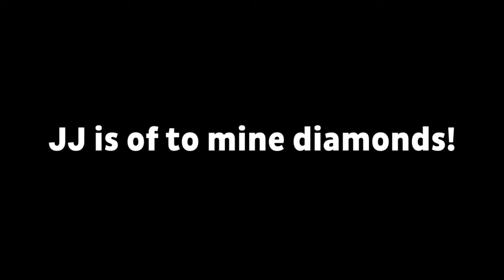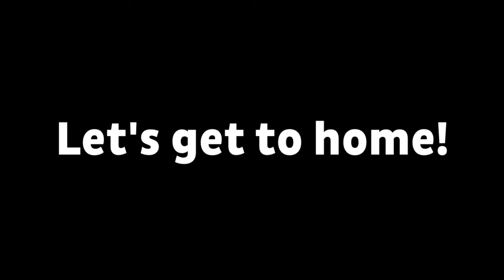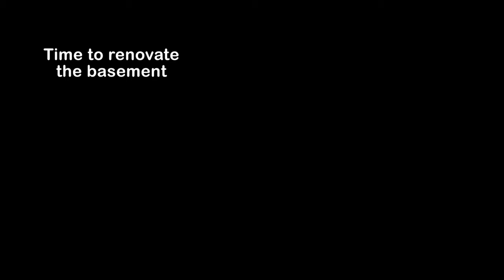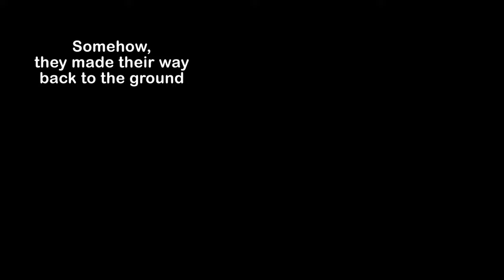Why Mikey and JJ Hiding from a Scary CATNAP in Minecraft ? - ( Maizen )